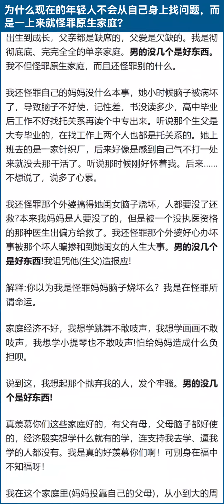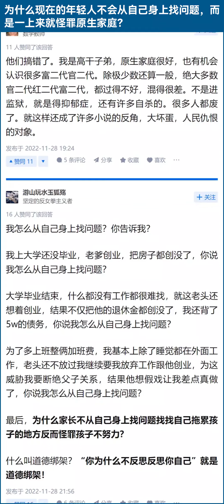为什么现在的年轻人不从自己身上找问题，而是一上来就怪原生家庭？